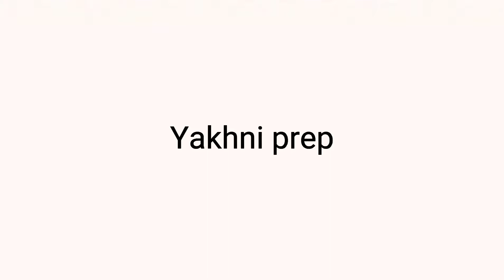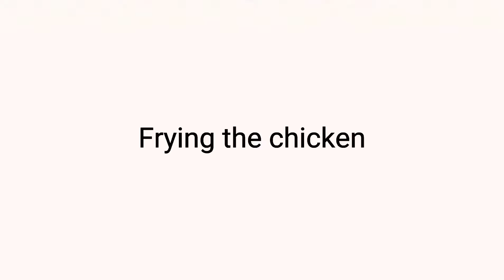How to make Afghani Pulao in different style | Hometastic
♡ Afghani pulao in unique style recipe.